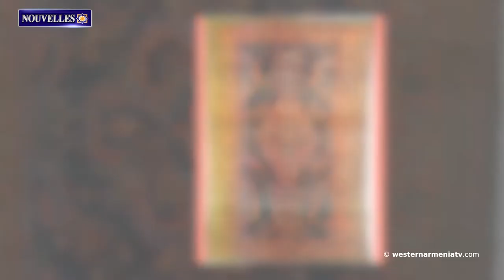Le concert du groupe de danse Nzhdeh a été interdit à Moscou. Gagik Ginosyan -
1. Faisons connaissance avec l'Arménie Occidentale : Ostan -
2. Si le tribunal ne prend pas de mesures immédiates, les Arméniens d'Artsakh seront confrontés à un choix impossible. Kirakosyan à la Cour des Nations Unies -
3. RAO MFA a exprimé sa profonde préoccupation concernant les attaques contre le Patriarcat arménien de Jérusalem et les Arméniens -
4. Des représentants de la Croix-Rouge ont rendu visite aux prisonniers arméniens en Azerbaïdjan en janvier -
5. Le concert du groupe de danse Nzhdeh a été interdit à Moscou. Gagik Ginosyan -
6. L'une des rues d'Erevan porte le nom du missionnaire danois qui a sauvé de nombreuses vies pendant le génocide des Arméniens -
7. Caractéristiques du tapis arménien